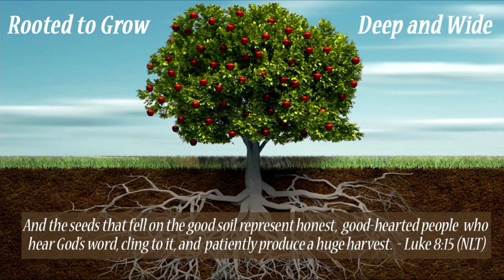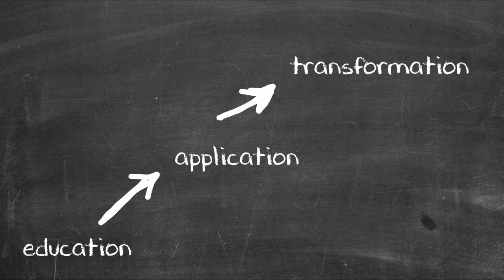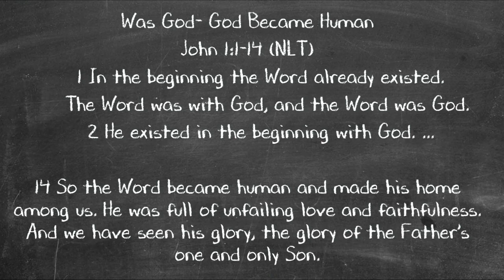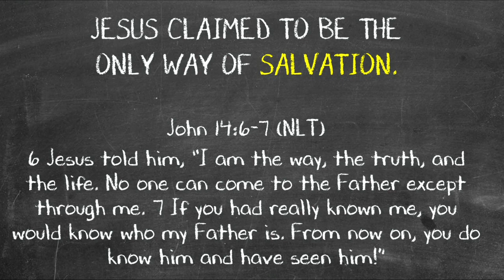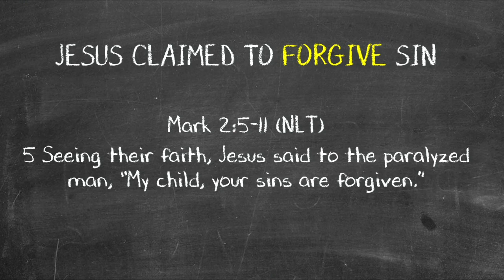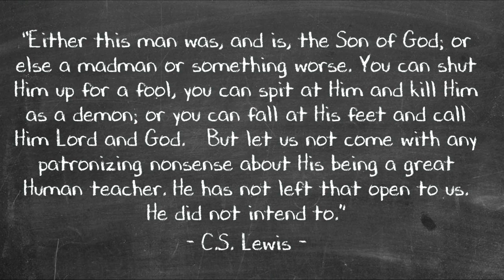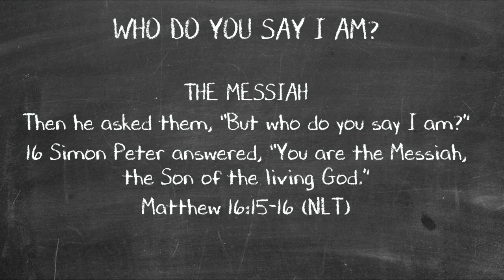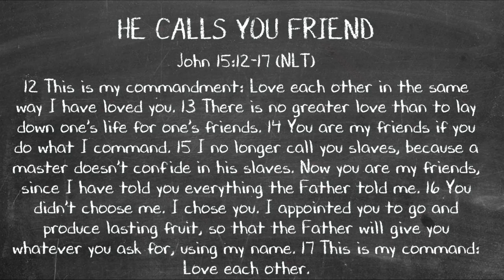Rooted to Grow Part 2 - Knowing Who Jesus Is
Power Filled Basics of the Christian Faith